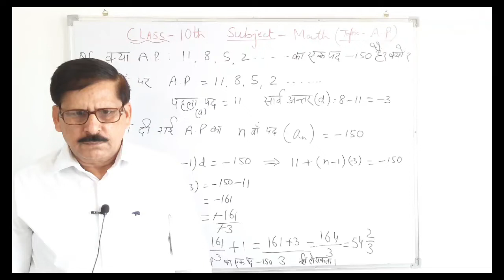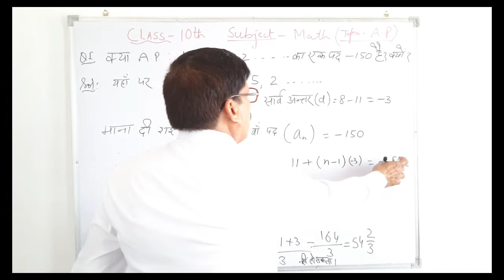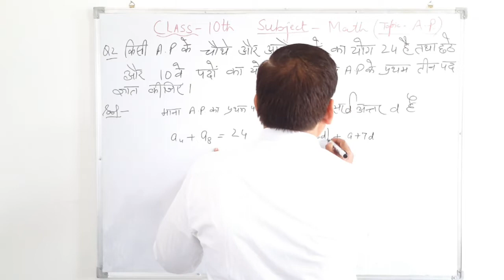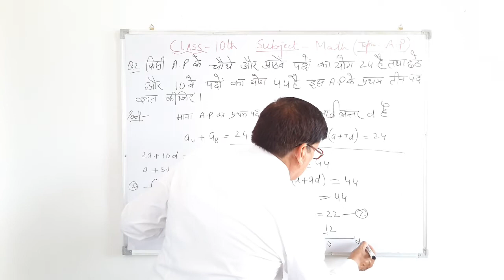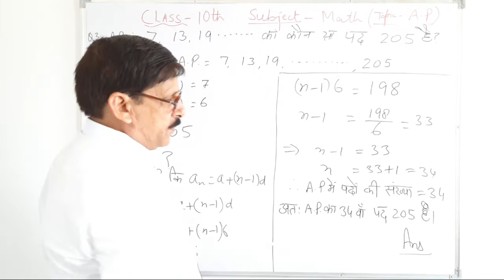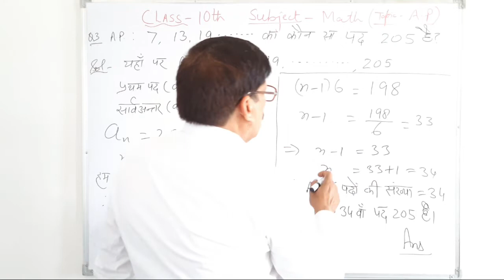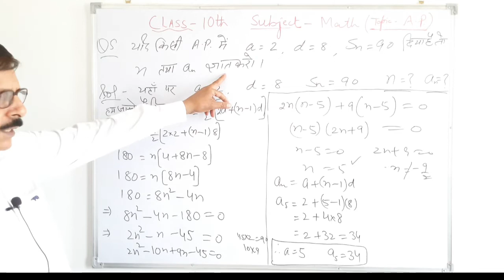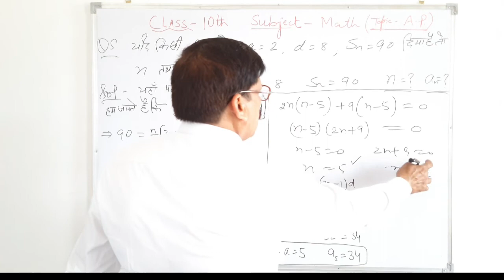BOARD EXAM BASED QUESTIONS FOR 10TH CLASS (A.P) SUNDERLAL SIR KI CLASSES..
Es video m aapko ARITHMETIC PROGRESSION ke important questions samjhaya  Gaya  H.ISLIYE es video ko starting se end tak poora dhayan se dekhe and family members and friends 😄 ko bhi share kare.